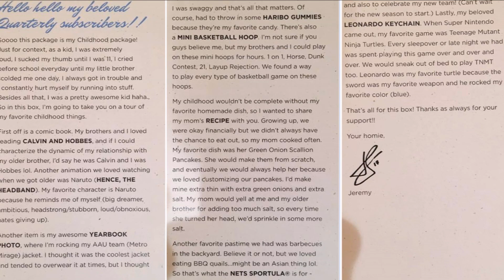Jeremy Lin likes playing on mini 🏀 hoop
林書豪超愛玩迷你籃框。書豪在今年8月寄送的 Quarterly Box LIN04(主題：童年)，內附一個迷你籃框，書豪提到他和兄弟們從這籃框可以找出玩各種類型比賽的方法。其實書豪到現在還是樂此不疲呢，哈哈哈~~